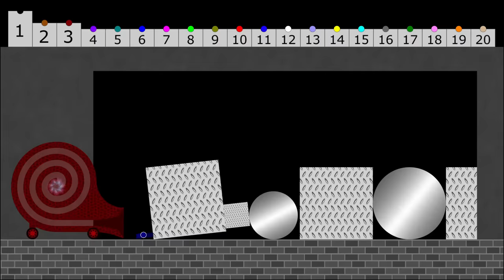The Swirl Vacuum Cleaner - Marble Race in Algodoo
Marbles:
1.Red
2.Orange
3.Yellow
4.Lime
5.Cyan
6.Blue
7.Purple
8.Magenta
9.Gray
10.White
11.Green
12.Pink
13.Brown
14.Teal
15.Lavender
16.Olive
17. Navy
18. Maroon
19. Tan
20. Rainbow